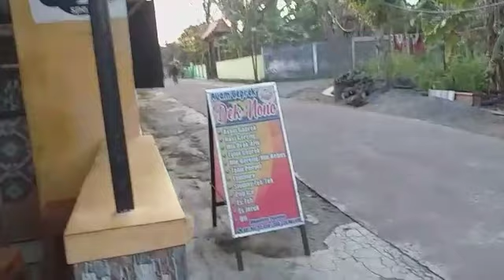APAKAH INI HAWAI SMP MUHAMMADIYAH 1 PRAMBANAN❓🤔